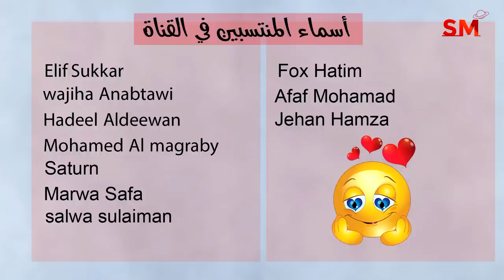توقعات الأبراج اليوم الأربعاء 20 أيلول سبتمبر 2023 سعيد مناع